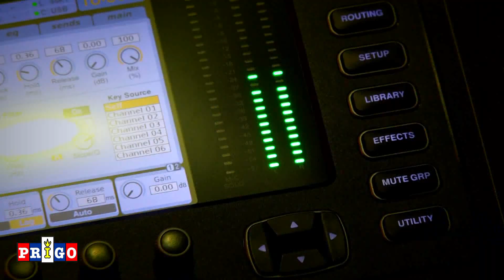Prigo, d.o.o., Brezovica - Otvoritev tehničnih pregledov Brdo, 13.12.2018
Otvoritev tehničnih pregledov in servisa tahografov na lokaciji servisnega centra Brdo.